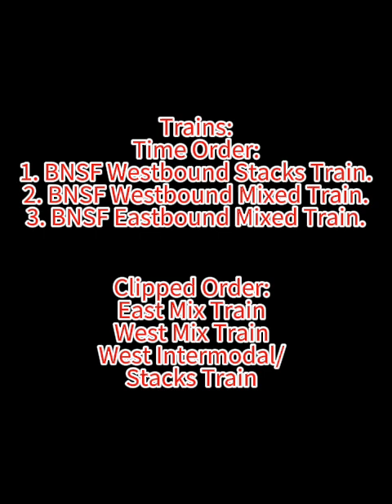Railfanning Day #121 (Slow manifest train?)